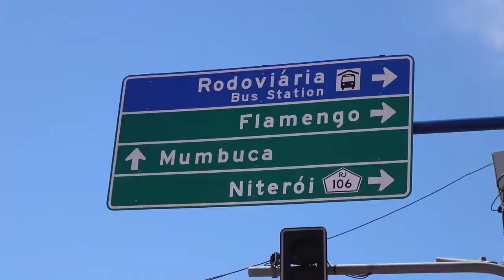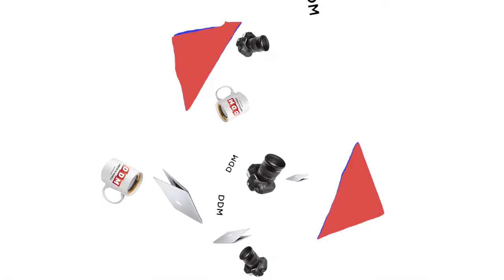Direto de Maricá #88